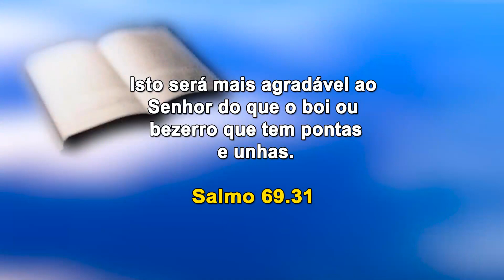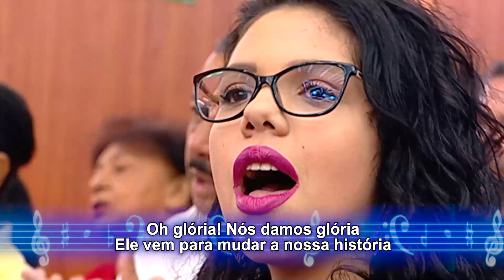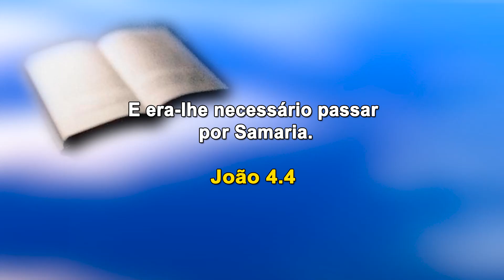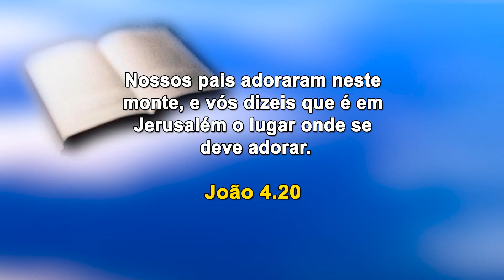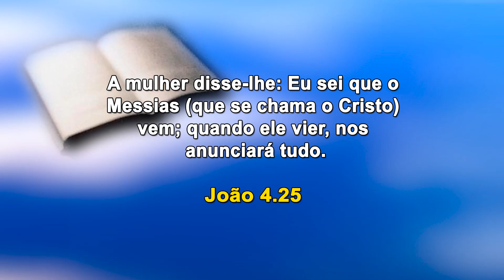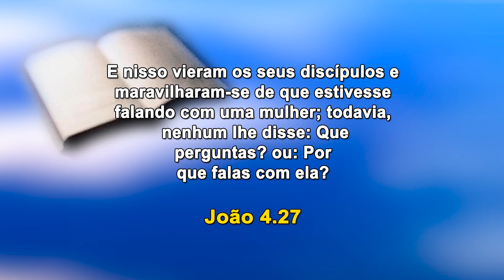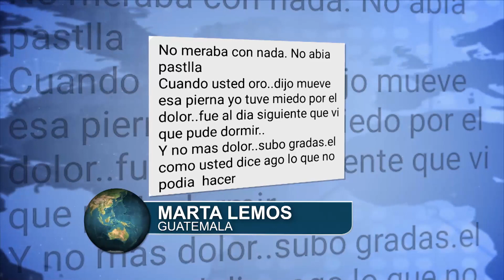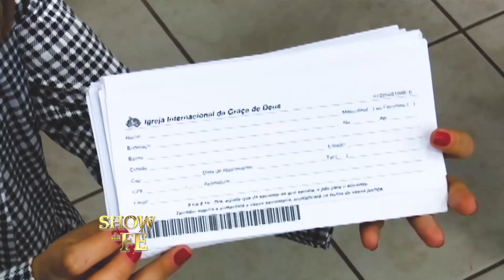Show da Fé | Seja um verdadeiro adorador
Se quisermos ter comunhão com Deus, é necessário que passemos pelo novo nascimento, experimentando, desta forma, a transformação que o Senhor propõe em Sua Palavra. Cada vez que O adoramos, Ele nos dá forças para buscá-Lo. Entretanto, é preciso que nossa adoração seja feita em espírito e em verdade. Santifique-se e seja a bênção que Ele deseja.

Cante com o Missionário Soares "A Volta da Vitória" (clique para ver em 07:00).

▷ ESCUTE O MISSIONÁRIO R. R. SOARES
▷ IGREJA INTERNACIONAL DA GRAÇA DE DEUS
▷ CANAL SHOW DA FÉ
▷ CONHEÇA A NOSSA ACADEMIA TEOLÓGICA
▷ REVISTA GRAÇA SHOW DA FÉ.
▷ ESCUTE A NOSSA RÁDIO
▷ ASSISTA RiT TV
▷ ASSINE AGORA A NOSSA TV

Data de exibição: 04/09/2020
Data de gravação: 30/08/20 - 09h
Número do programa: 5444